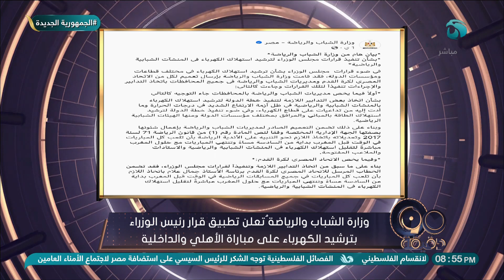الشباب والرياضة تعلن تطبيق قرار ترشيد الكهرباء على مباراة الأهلي والداخلية.. عثمان إبراهيم يوضح